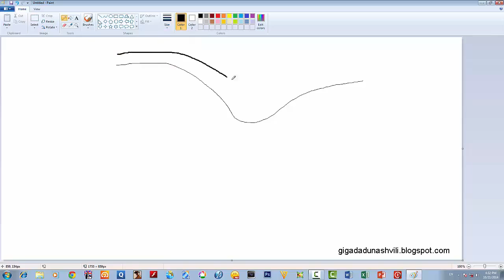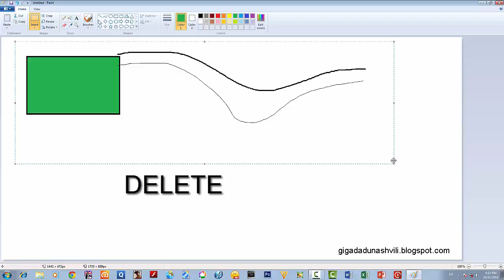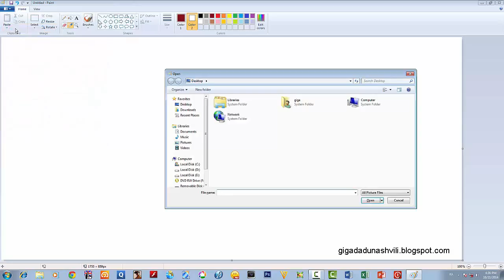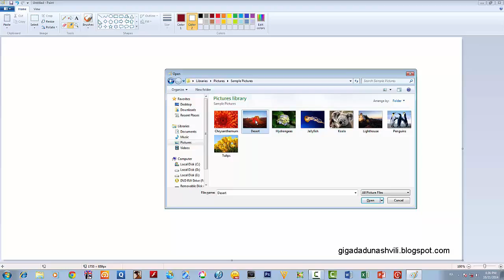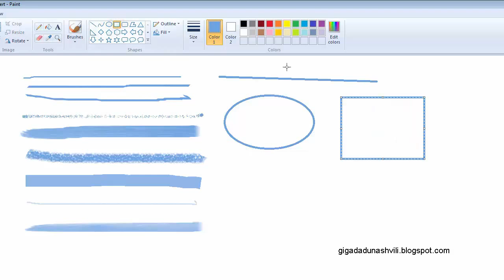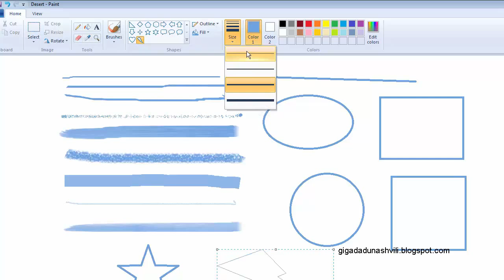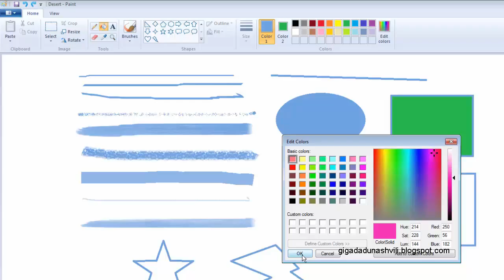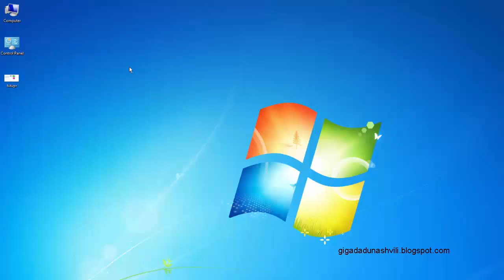გრაფიკული რედაქტორი Paint